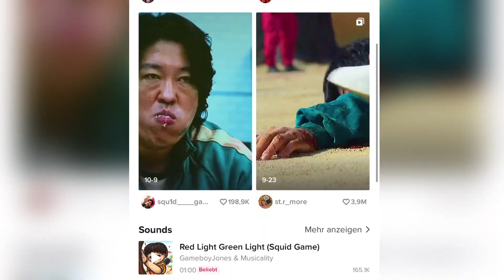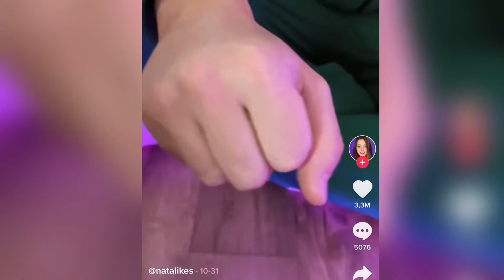Squid Game Hype erreicht Schulhöfe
Hintergrund zur Netflix-Serie mit Material von Netflix, Tiktok und Instagram.